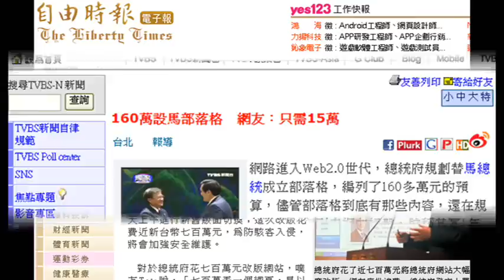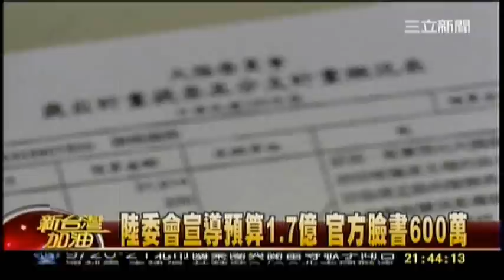20110918-陸委會臉書600萬／馬英九部落格160萬／總統府網站更新742萬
陸委會設官方臉書 花公帑600萬
2011/09/17 自由時報 記者蘇永耀／台北報導

陸委會近日將展開網路文宣的特別專案，設立官方臉書（Facebook），宣傳政令。這項專案將耗費六百萬元，陸委會從上半年招標，已覓得廠商承接，完成簽約後即將推出。由於專案時間跨越明年初總統大選，引起關注。

陸委會人員透露，雖然主委賴幸媛已有個人臉書，但網路的日常維持須有專屬人力；即使過去陸委會已有一、兩人協助負責，高層還是擔心易遭質疑「公私不分」，所以才打算「另闢蹊徑」。

據指出，賴幸媛的臉書，網民連結與參與有限，一旦委外經營後，陸委會的官方臉書，也可與賴幸媛的個人臉書相互連結；屆時將能名正言順有足夠人力與物力同時處理，更能壯大賴幸媛在網路族裡的「人氣」。

至於此一跨越明年總統大選的專案，是否也肩負為馬總統選舉宣傳的任務？陸委會官員否認，強調這是因為招標時間延後，所以整個專案的執行才會剛好跨年，絕無政治考量。

不過，民進黨總統參選人蔡英文日前發表「十年政綱」兩岸篇的前一天，賴幸媛即在個人臉書上「率先」發動「十八問」抨擊，令人嗅到濃厚的選舉味。

陸委會宣導預算 今年度再增為一億七千萬

民進黨立院黨團曾統計，陸委會的宣導預算，前年度編列三千一百萬餘元，去年度成長為一億二千萬餘元，今年度更增為一億七千萬餘元，每年都「巨幅」成長。除製播各種平面與電子廣告，最近還發生花大錢補助國會助理國內講習與香港參訪，以及到藍營立委服務處舉辦基層座談，遭批行政不中立等爭議事件。

傳府斥資742萬更新網頁　羅淑蕾：離譜！馬總統被騙了？
東森新聞 2009/08/04 11:17 記者陳思穎／台北報導

外傳在網友踢爆總統馬英九錄製「未來週記」後，總統府打算斥資742萬全面更新總統府全球資訊網，引起外界高度關注。對此，國民黨立委羅淑蕾今（4）日上午就強調，「這個真的是有點離譜」，而她懷疑馬總統恐怕是被騙了！羅淑蕾並呼籲總統府「不要再浪費公帑了」。

對於傳出總統府打算花742萬更新總統府全球資訊網，羅淑蕾驚呼，「一個網頁要花到700多萬，這是什麼網頁啊？是什麼驚人之作？」羅淑蕾強調，「很多上班族都在玩網路，有誰花得起700萬？這個真的是有點離譜！」

除了指花700萬更新網頁太誇張，羅淑蕾還懷疑，「是不是總統被騙了？是誰去騙說做個網頁要700萬？」羅淑蕾還強調，要不然我們就拭目以待，看看700萬弄出來的網頁是什麼東西？能不能讓國人驚訝一下？不過，羅淑蕾也呼籲總統府「不要再浪費公帑了」。